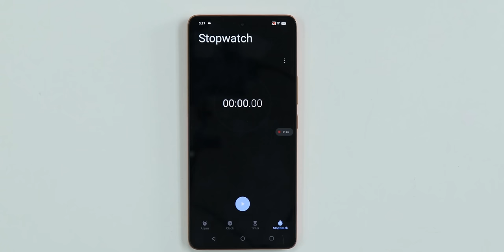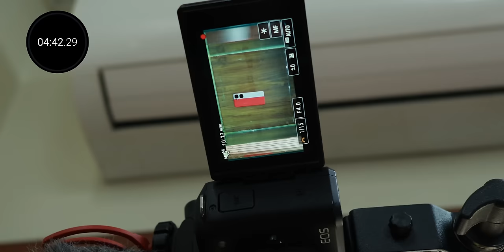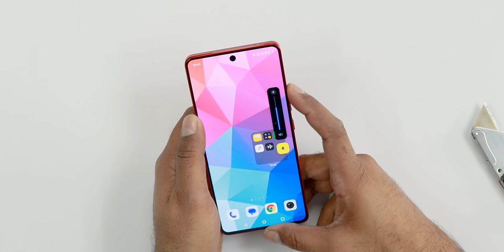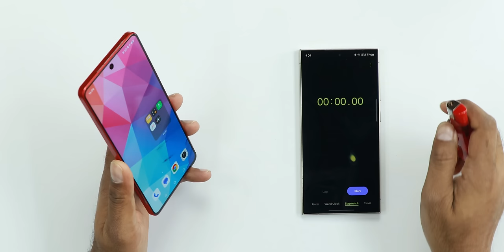Don't BUY "THIS " iQOO Neo 9 Pro - Durability & Water Test !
Checkout the latest iQOO Neo 9 Pro 5G Durability test.. it comes with a  Vegan Leather design and has a very weaker design. Find out all the pros and cons in this video.
See our Host Saurabh on his social network,